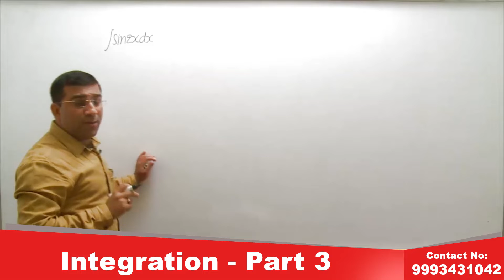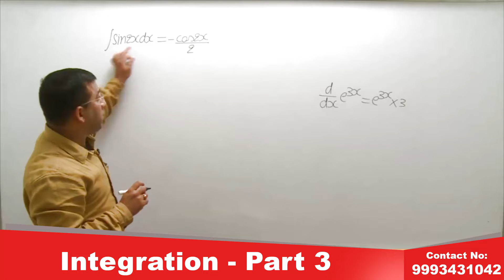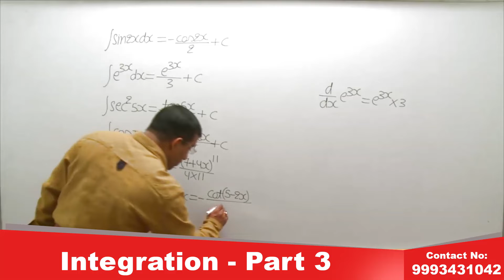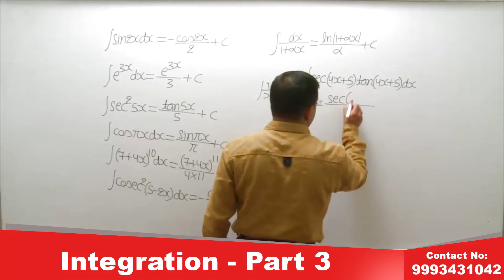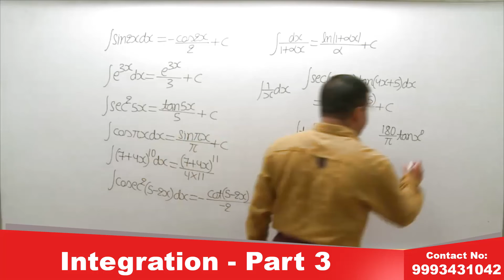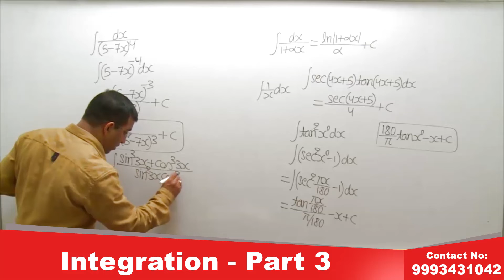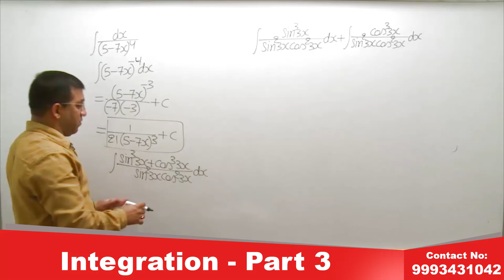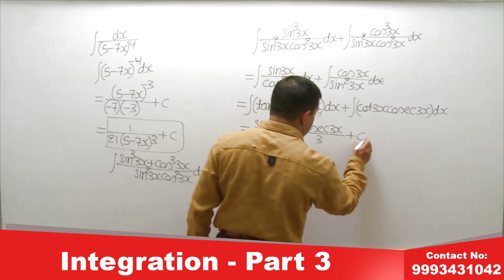Integration - III | Physics | Lecture12 | IITJEE | NEET